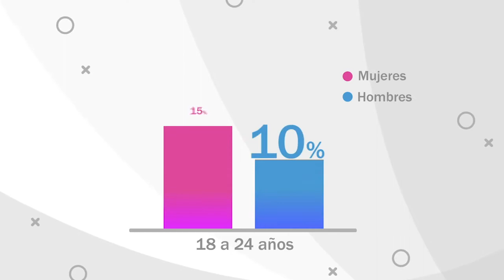¡La edad no le impide trabajar!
Conozcamos a don Adán, un ya conocido vendedor de 84 años de edad, que día a día ofrece una rica salsa de chiltepín en la colonia Las Quintas, de Hermosillo.